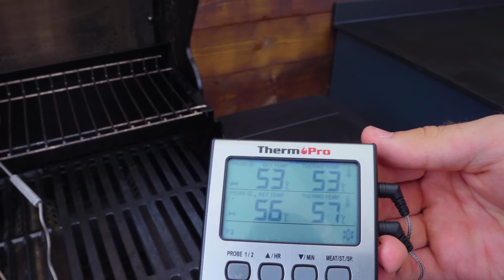In NUR 2 Schritten Steak perfekt grillen!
𝗜𝗻𝗵𝗮𝗹𝘁𝘀𝘃𝗲𝗿𝘇𝗲𝗶𝗰𝗵𝗻𝗶𝘀:
1. Videoinhalt
3. Rezept / Produkt
5. Kontakt
1. 🎬 𝗩𝗜𝗗𝗘𝗢𝗜𝗡𝗛𝗔𝗟𝗧:
In diesem Video zeige ich euch, wie ihr in nur 2 Schritten ein Steak perfekt grillt! Viele haben Angst ein gutes und teures Steak zu grillen. Diese Angst braucht ihr gar nicht haben. Die meisten Tutorials, auch mein Tutorial vor 2 Jahren zeigen ganz viele komplexe Anleitungen mit 10 Schritten, 8 Schritten, 13 Schritten. All das halte ich für nicht notwendig! Entscheidend sind 2 Schritte! Steak zubereiten.

Timestamps:
00:00 Begrüßung / Videoinhalt
00:45 Darum sind nur 2 Schritte notwendig / Keine Angst haben
01:32 Challenge & das Ausgangsprodukt
02:41 Das Rauslegen ist nicht relevant
03:19 Die Steakdicke ist nicht relevant
03:45 Die Grillmethode ist nicht relevant
04:03 SCHRITT NR. 1
06:31 SCHRITT NR. 2
08:34 Das fertige Steak
09:37 Zusammenfassung für das perfekte Steak

2.2 Instagram:
Bekommt einen Einblick hinter die Kulissen!

❤Ich danke euch für euren Support!
Inhaltlich verantwortlich:
Joscha Bastians und Madita Giehl GbR